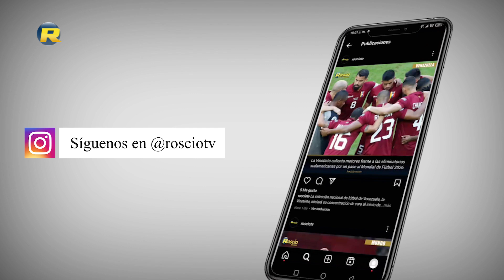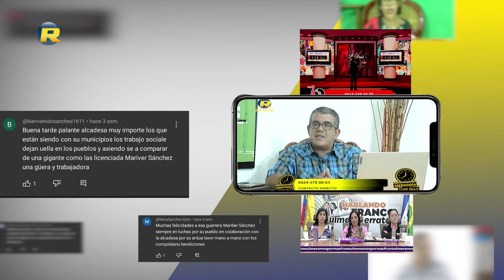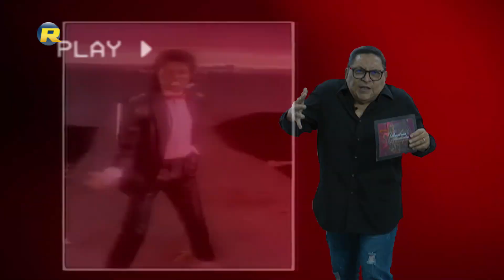CONOCIENDO EL CMDNNA con ABG. JEAN GONZÁLEZ... ENTREVISTA ( DRA. ASTRID ARREAZA)